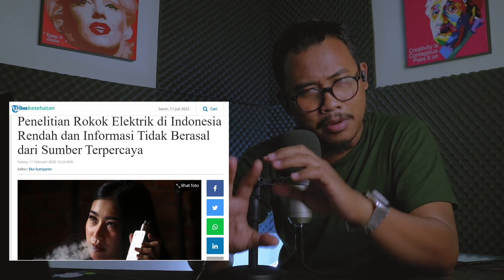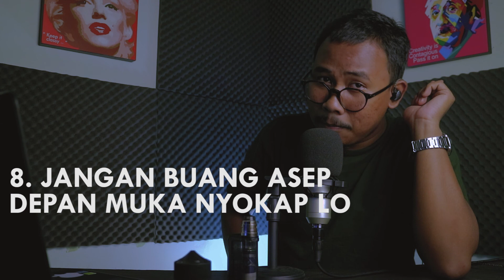8 ETIKA SAAT LO NGE VAPE DEPAN UMUM!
Hello everybody,

Selamat Datang kembali di Baasith Corner.
Ambil posisi nyaman saat ngedengerin gue, dan untuk mendapatkan kesan maksimum, disarankan menggunakan earphone dan sejenisnya, biar ena.

Barangkali Ada Dermawan Yang Sudah Bosan Dengan Cuan, Bisa DiBuang Kesini, Buat gue beli Snapback sama Pecel Lele depan toko